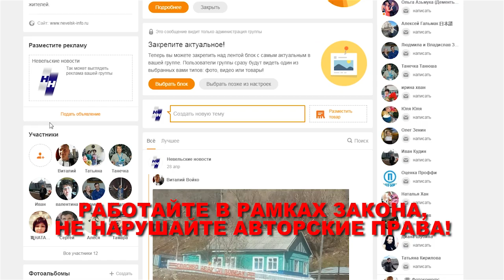Официальное обращение к администраторам соцсетей о соблюдении закона об авторском праве